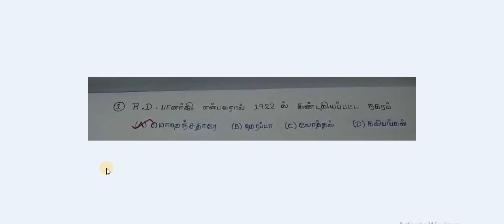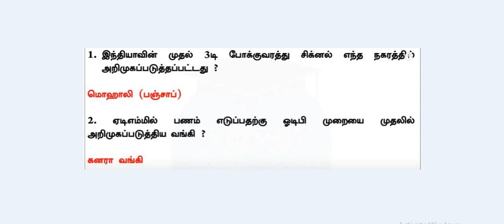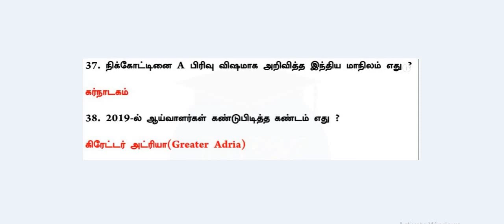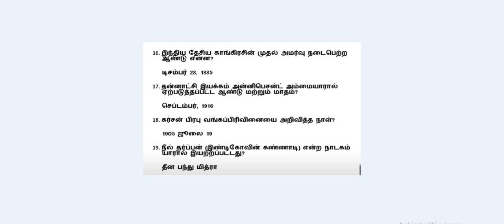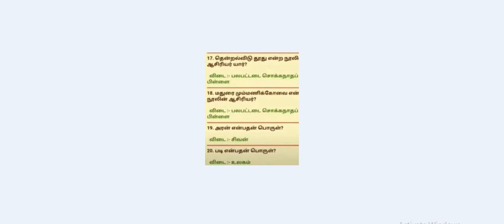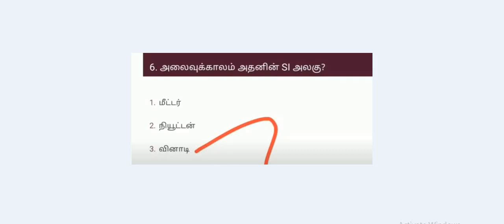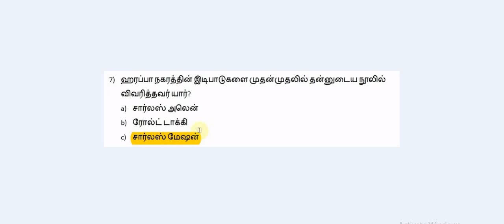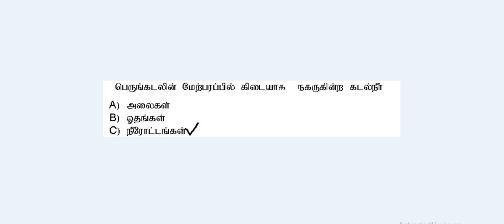IMPORTANT QUESTION FOR TNPSC,TNUSRB,RPF,SSC